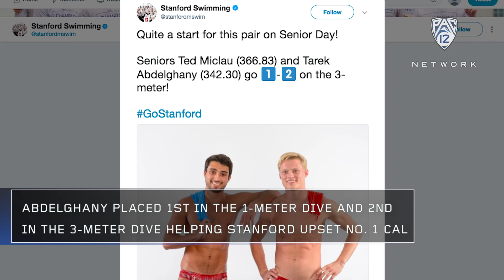Stanford's Tarek Abdelghany claims third Pac-12 Men's Diving Diver of the Week Award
Stanford senior Tarek Abdelghany was named Pac-12 Men's Diving Diver of the Week on Tuesday, Feb. 20, his third of the 2018 season. Abdelghany finished first in the 1-meter event and second in the 3-meter event as the Cardinal upset top-ranked California on Saturday.